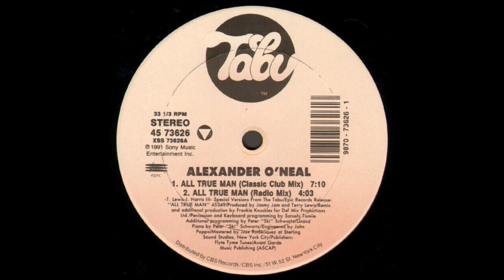ALEXANDER O'NEAL: "ALL TRUE MAN" (Frankie Knuckles Classic Club Mix)